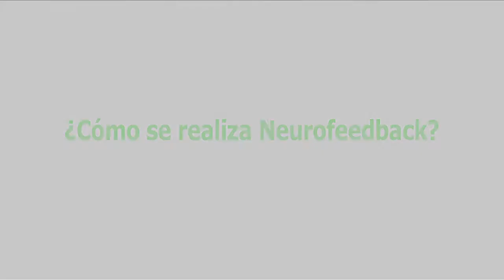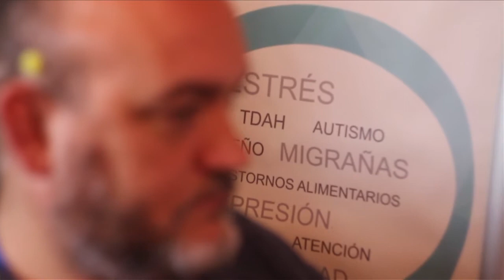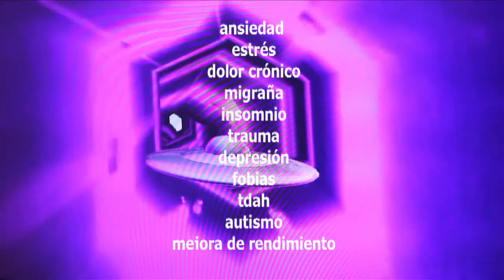master neurofeebak Mallorca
Realización. Jesús de Frutos